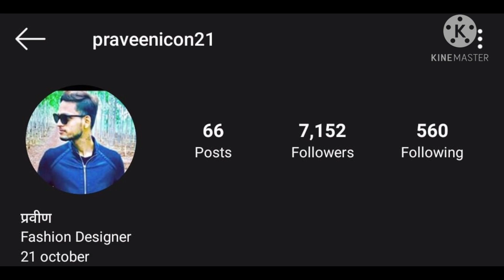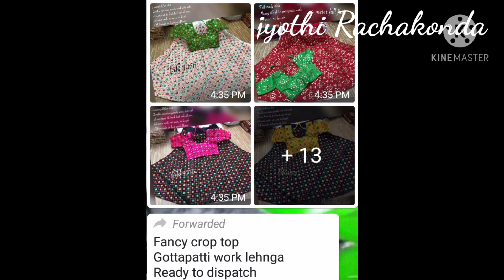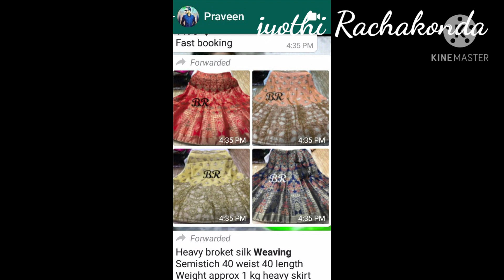All Variety of Crock tops | Long Frocks| Lehanga Choli | Mirrors Lehanga voni | Free Shipping.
Hi guys for this reasonable langa choli   what's up group link has given below pls join u can purchase single peace also  n double also very reasonable prices n very genuine pls watch full video for full details Reseller welcome

For order what's up no

RJ COLLECTION

 P.Y. Reseller Group given above

thanku u for ur support 😊🤝.